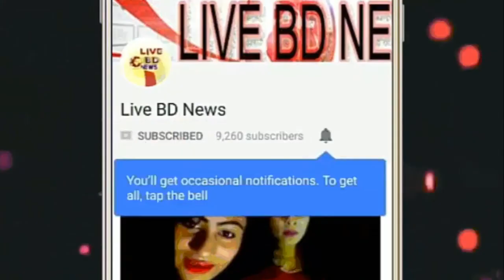শাকিব অপুর সাথে পাশে দিঘি একি করছে। দেখুন বিস্তারিত। Shakib Apu। Ashad's Vision